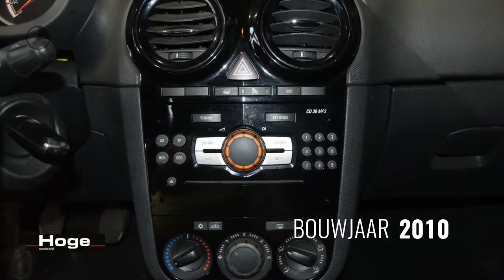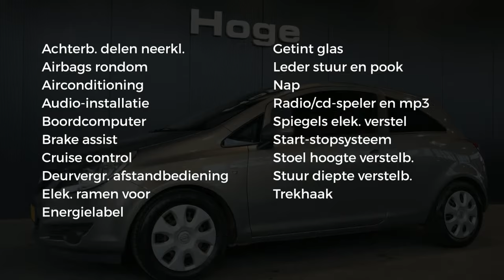Opel Corsa 1.3 CDTi EcoFlex S/S '111' Edition Airco Trekhaak All in Prijs Inruil Mogelijk!